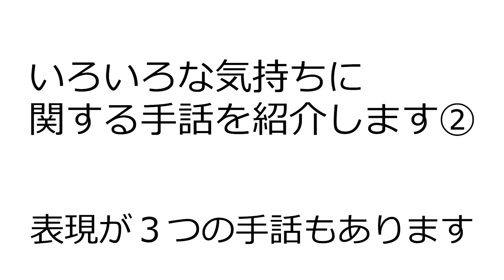【菊川市】手話を学びましょう（気持ちを表す手話 その２）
日常生活でよく使う基本的な手話を動画で掲載しました。この機会に手話を学びましょう🎵

　今回は、「いろいろな気持ちを表す手話」です。

「さみしい」「はずかしい」「苦しい」など、自分の感情を相手に伝える手話です。
コミュニケーションに欠かせない言葉で使う機会も多いと思いますので、ぜひ覚えて使ってみてください。

　菊川市では、手話を学ぶ場として、「手話奉仕員養成講座」や「手話講習会」を開催していますが、より多くの皆様に学ぶ場を設けたいと考え、ホームページ上での手話動画の配信を開始しました。
　※随時更新していく予定です。

　菊川市では平成29年４月に『菊川市手話言語に関する条例』を制定いたしました。県内では富士宮市、浜松市についで３番目の制定となりましたが、日ごろから障がい者福祉の施策の推進に関して、東遠地域で広域的に連携をしながら取り組んでいることから、隣の掛川市・御前崎市と力を合わせ、同じ趣旨の条例を同じ時期に、それぞれが制定しております。

　『菊川市手話言語に関する条例』では、「手話は言語のひとつである」とうたい、耳が聞こえない、聞こえずらい「ろう者」の方をはじめとする手話を必要とする方々が、手話を使って、いつでもどこでも安心して生活が営むことができるようになることを目的としております。